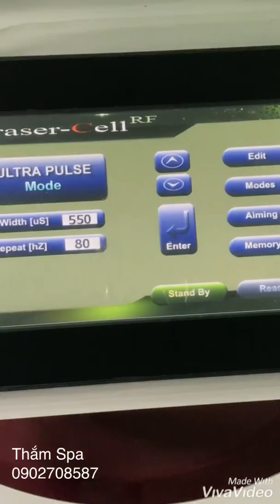Mụn ruồi đại bàng